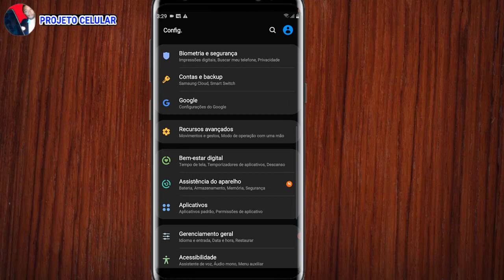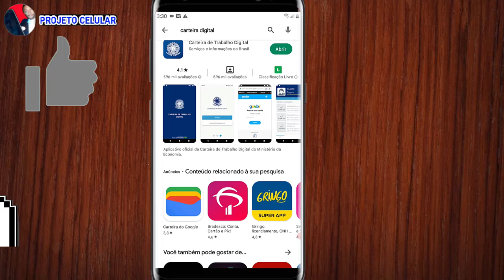CARTERA DE TRABALHO DIGITAL não aparece contrato de trabalho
✅Apoie o Canal com um PIX de R$ 1,00  e-mail